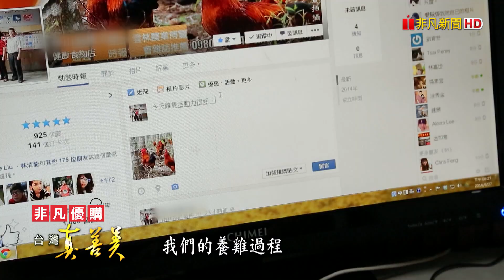粽子店配角成主角 靠泡菜創事業第二春/ 台灣堅果界隱形冠軍 年進二十貨櫃/ 碩士回鄉養雞 柴燒慢熬雞精出頭天/ 細工讓客戶甘心買單 夫妻檔扛24年女裝招牌【台灣真善美】2020.11.08✦全集✦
很多人喜歡買堅果當零嘴吃，三十多年前，徐氏兄弟就看到商機，投入堅果加工製造，因為一場重病，體會健康的重要，改用低溫烘焙，即使價格貴三到五成，銷量卻逆勢成長；靠著創新和細膩工法，讓林志杰、蔡麗玉夫妻檔自創的本土服飾品牌，屹立不搖24年，這個專為台灣女性打造的時尚品牌，如何締造年營收破億元的成績？

0:00【粽子店配角成主角 靠泡菜創事業第二春】

11:48【台灣堅果界隱形冠軍 堅果王年進二十貨櫃】

23:20【碩士回鄉養雞 柴燒慢熬雞精出頭天】

32:32【細工讓客戶甘心買單 夫妻檔扛24年女裝招牌】